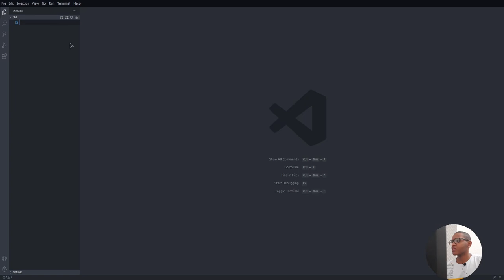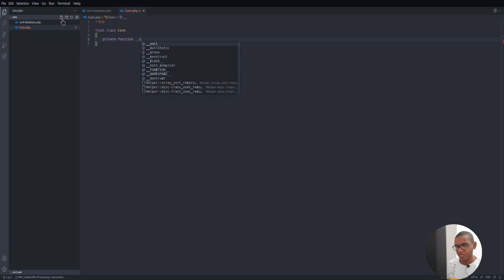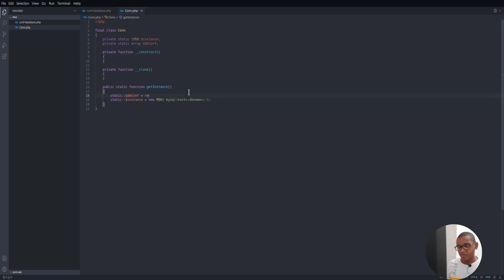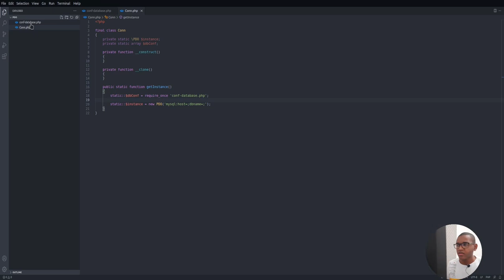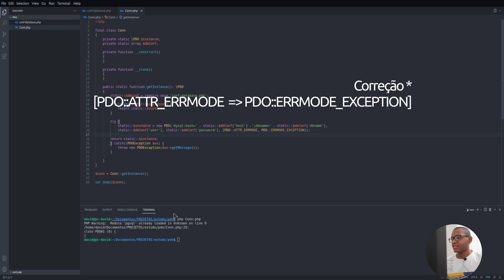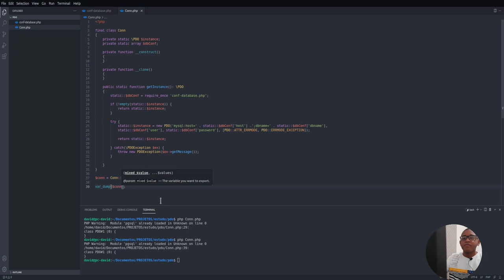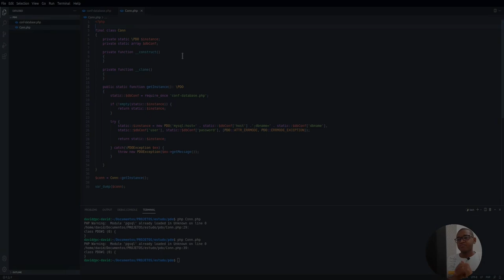Conexão com o banco de dados usando PDO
Fala galera! Nesse vídeo eu ensino a como realizar conexão com banco de dados utilizando uma das classes mais famosas do PHP a PDO, e como se não fosse suficiente veremos como aplicar o design pattern Singleton.

Tópicos
00:00 - Apresentação
00:20 - Arquivo conf-database
03:09 - Classe Conn e aplicação do pattern Singleton
05:45 - Iniciando a conexão
13:10 - Validações
16:56 - Considerações finais